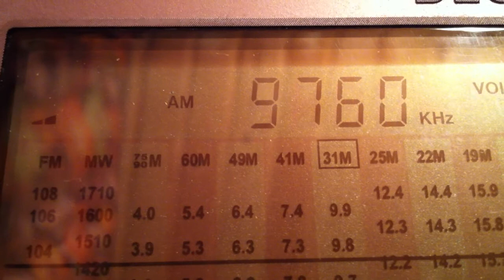9760 KHz RADIO NIKKEI 2 (Chiba-Nagara)